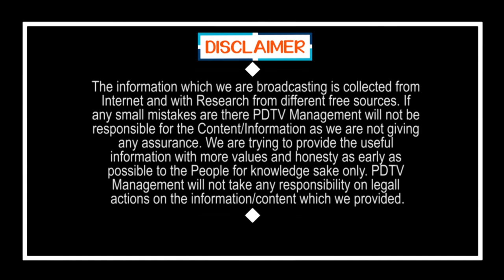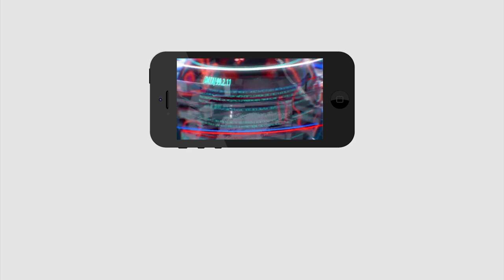CM Jagan Thinking is Super | Panchayat Elections | జగన్ అద్భుత ఆలోచన..మనిషికి 20 లక్షలు | PDTV News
జగన్ అద్భుత ఆలోచన..మనిషికి 20 లక్షలు